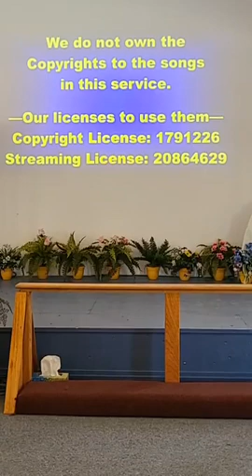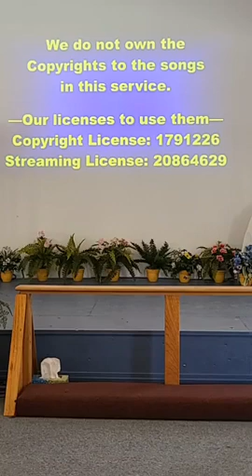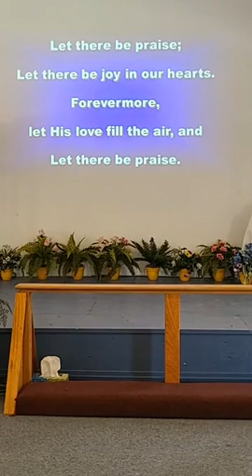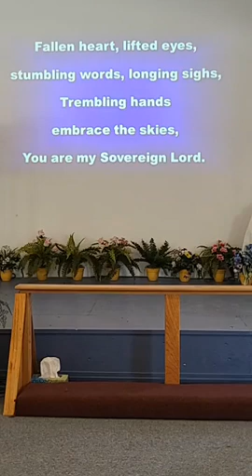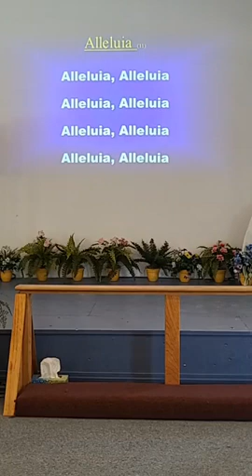Be The Donkey